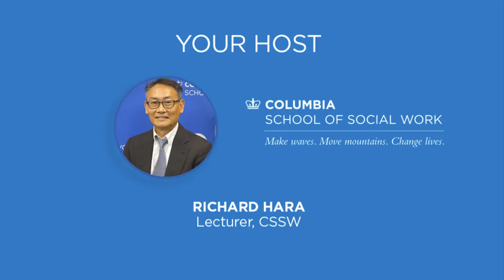Social Impact LIVE: COVID-19: Public Reaction and Stigmatization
Host Richard Hara and CSSW assistant professor and infectious disease epidemiologist Alissa Davis discuss public reaction and stigmatization in response to the COVID-19 outbreak.